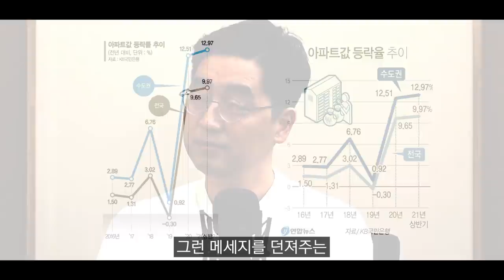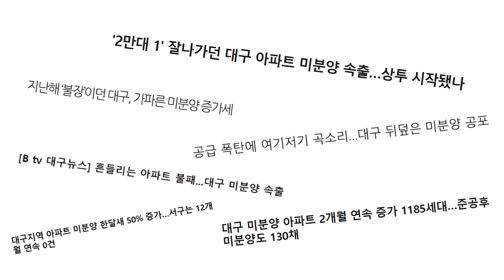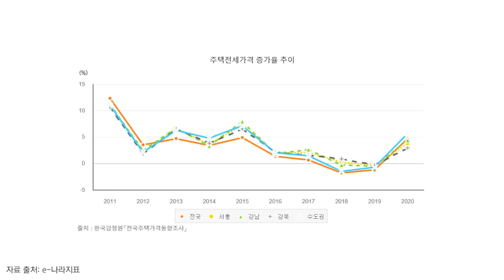제한속도 없는 부동산 시장, 운전사가 없다? f. 채상욱 작가 [신과함께 #182]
안녕하세요 삼프로TV PD입니다. 해당 영상 작업과정에서 채상욱 작가님의 오디오를 수정하는 과정에서 실수가 있었습니다. 앞으로는 더욱 꼼꼼하게 확인하도록 하겠습니다. 시청에 불편을 드려 죄송합니다.

00:00 인트로
03:25 실제로 부동산 시장이 상승세인지?
04:54 아파트 말고 빌라의 경우는?
07:58 가격 부담의 위험에도 불구하고 부동산 가격이 계속 오르는 이유는?
14:12 현상황에서 안정화 정책을 내놓는다면?
15:33 서울 이외 지역의 부동산 상황은?
21:03 전세가의 경우는?
24:26 공급확대 정책의 필요성?
30:09 공급확대 정책의 현실성? 다른 변수는 없는지?
34:11 글로벌 자산 인플레이션의 큰 흐름으로 보는 시각?
35:12 올해 하반기나 내년의 전망
36:51 지금 집을 구입하는 것은 애매한가?
41:06 청약제도 개선의 필요성?
46:52 외곽 신도시의 교통문제에 대한 변수는?
48:24 교통 호재 관련 이슈, 부동산 구입에 대한 올바른 판단을 하는 법